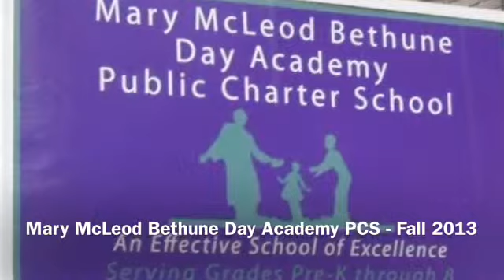IB Who We Are - 5A